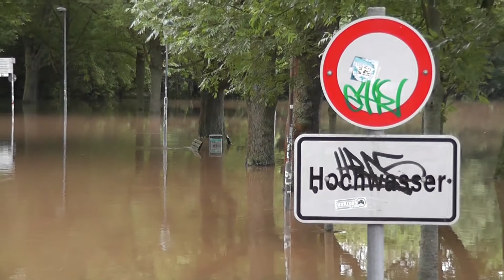Hochwasser Fürth 06/2013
Rednitzspaziergang am Abend entlang der Rednitz am 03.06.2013